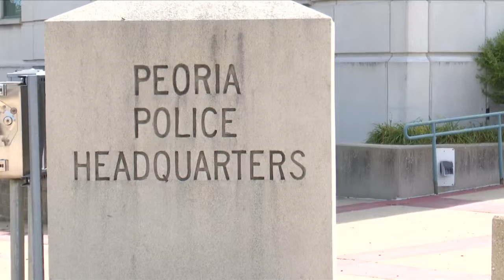Cure Violence workshops